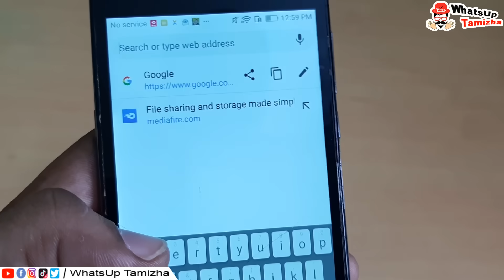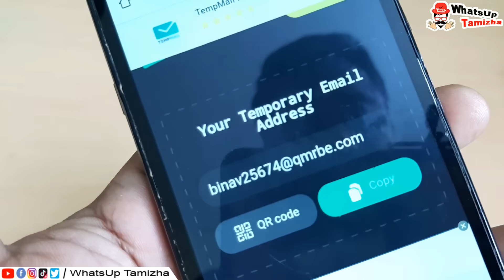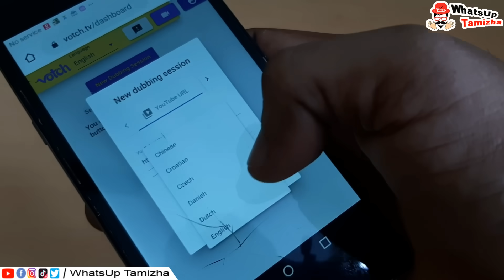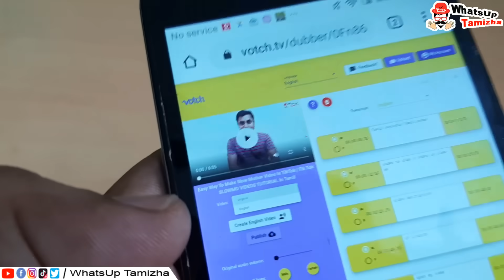How To Translate Other Language Video Into Your Language | Dubbed Videos In 2 Minutes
Easy Way To Convert Other language Video Into Your Language Video In Mobile And Watch | Dubbing Videos To Your language | Don't Use This For Any Business This Video Is Only For Educational Purpose